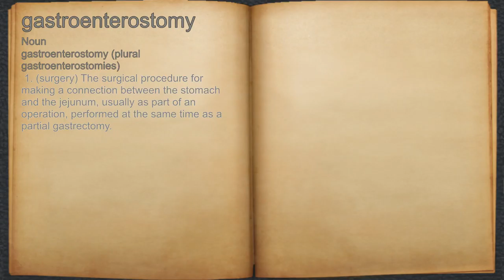What does gastroenterostomy mean?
A spoken definition of gastroenterostomy.

Intro Sound:
Typewriter - Tamskp